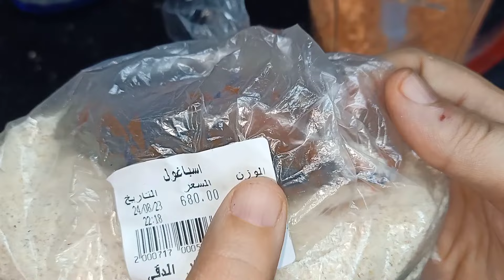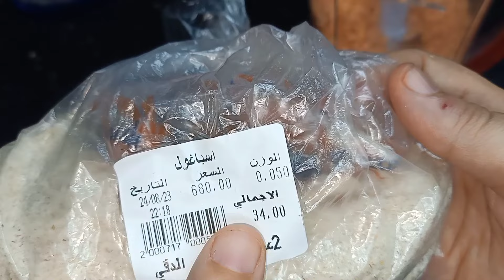خبز العدس خالى من الجلوتين،لا بيض/لا حليب/لادقيق للمدارس،كيتو،لوكارب@sokerdietwithradwa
العودة_إلى_المدرسة ده عنوان حلقتنا لليوم وصفة سهلة وسريعة وخاليه من الجلوتين وسعراتها قليلة هنعمل خبز_العدس بدون بيض او حليب او دقيق وبدون لمس العجين وفى دقائق بيكون متحضر شووفوا الحلقه كامله ويارب تعجبكم ♥️❤️♥️@sokerdietwithradwa

المكونات
كوب ونص عدس اصفر
 3 معالق قشور السيليوم
 نص كوب ماء
، ملح ، كمون
معلقه كبيرة زيت زيتون
نص ليمونه ، معلقة كبيرة خل
 نص معلقة صغيرة بيكنج صودا